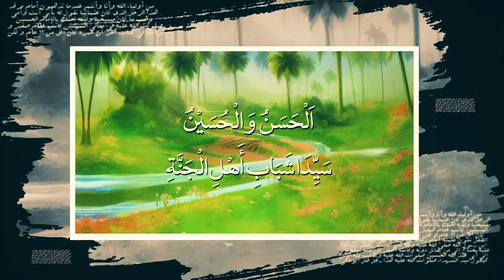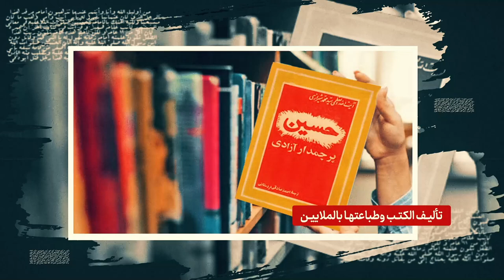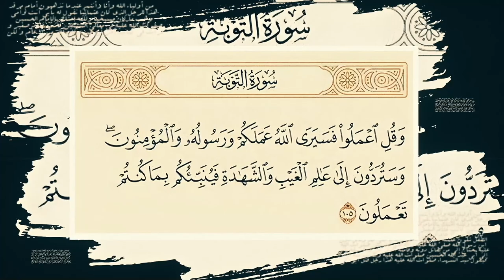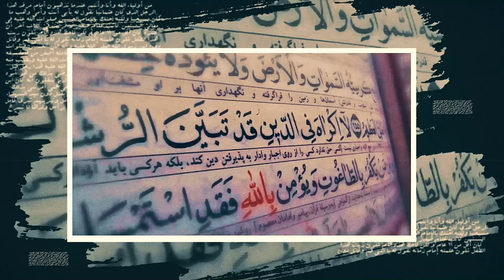رسالتنا لموسم عاشوراء - آية الله العظمى السيد محمد الحسيني الشيرازي رحمه الله